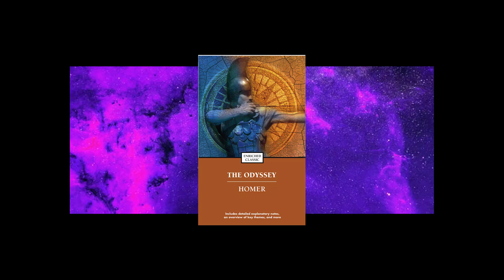More Ancient Greek Fables